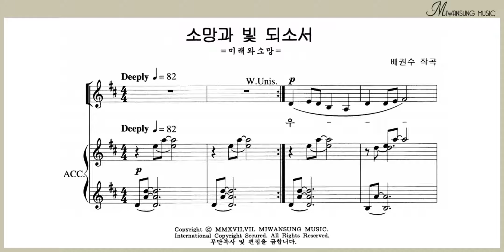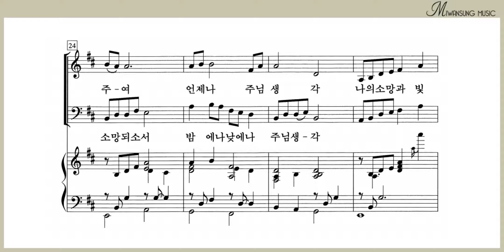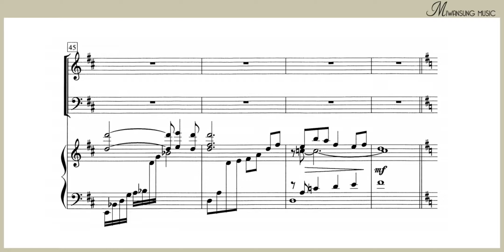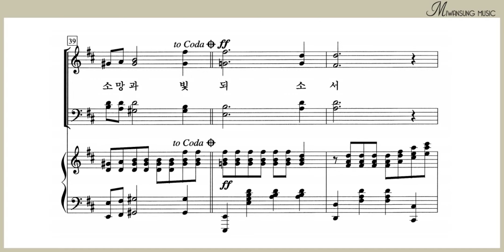소망과 빛 되소서 / 하이라이트 26집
하이라이트 26집 / 소망과 빛 되소서
[구매링크]